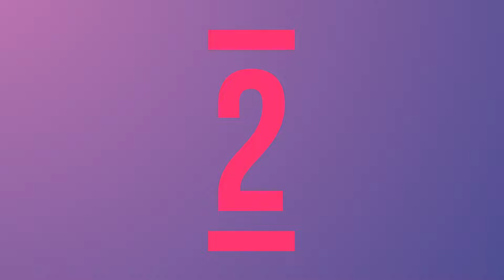12 AMAZING COOL GADGETS FROM ALIEXPRESS & AMAZON TOP 12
In this video we will show another selection of 10 new amazing products from aliexpress & amazon 2022. Best selling gadgets. tools. Useful Amazon goods. Review China Gadgets.